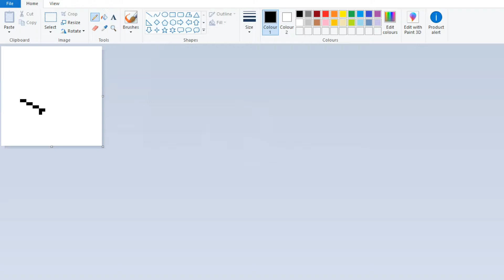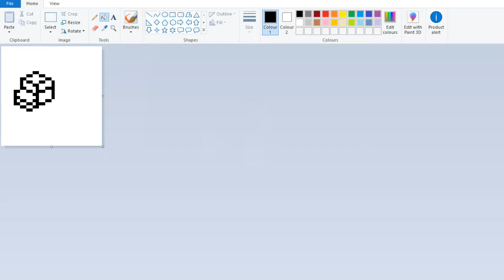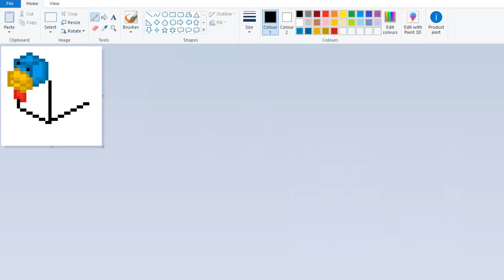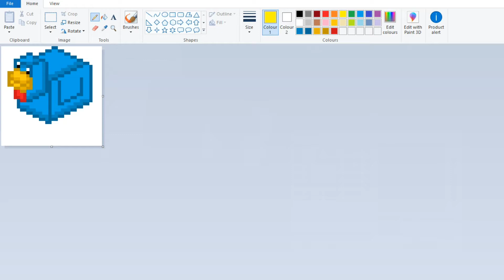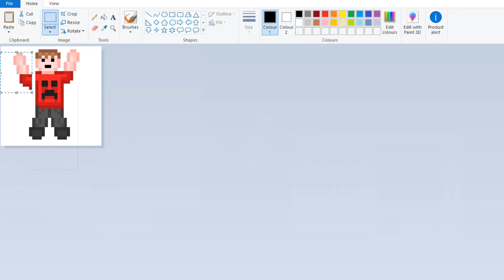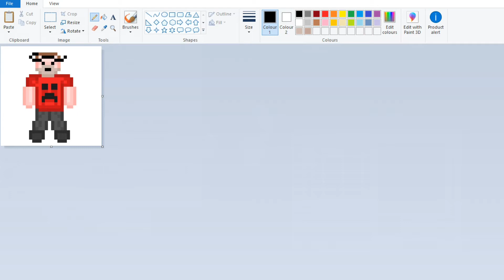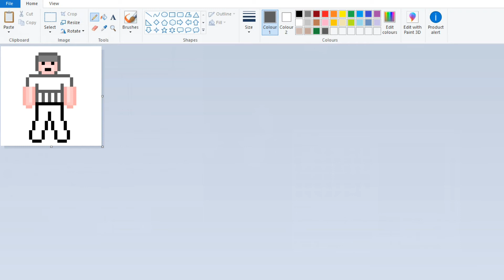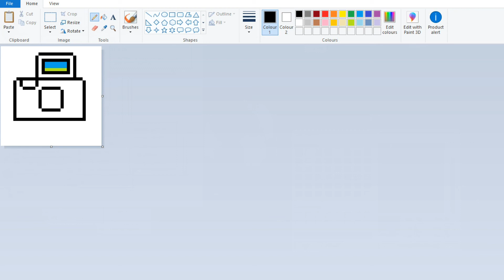[Pixel Art Video] EP Discord Emoji's Behind The Scenes! (Part 4)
Only 1 more after this. Going to be kind of sad to finish this project